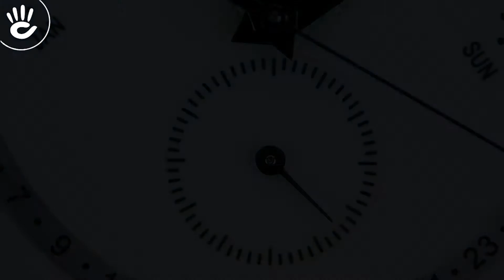Tissot T063.637.16.037.00 - Tặng Phẩm Thời Gian Cao Cấp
Tissot T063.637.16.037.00 mang đến một cá tính lịch lãm mới, đó là sự hiển thị của những chi tiết độc đáo trên nền số màu trắng kích thước lớn, vỏ kim loại trơn bóng và dây da màu nâu nam tính.
► Thiết kế đồng hồ Tissot T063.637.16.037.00 được thiết kế với chức năng giờ, phút, giây, lịch ngày, lịch thứ, lịch tháng tiện lợi cho việc theo dõi thời gian một cách chi tiết. Các chức năng trên hiển thị độc đáo trên mặt số với kiểu dáng cuốn hút, mới lạ. Kiểu dáng thiết kế độc đáo với vẻ đẹp lịch lãm, nam tính ấn tượng.

♥ Đặc điểm chất liệu:

+ Thiết kế sử dụng mặt kính Sapphire chống trầy hiệu quả và sáng bóng, tinh tế;

+ Vỏ kim loại thép không gỉ sáng bóng cao cấp, đặc tính chất liệu tốt;

+ Thiết kế dây đeo bằng da cao cấp dập vân màu nâu nam tính, đẳng cấp.

♥ Đặc điểm chức năng:

+ Thiết kế với chức năng giờ, phút, giây hiện thị rõ nét qua hệ thống kim chỉ và vạch số sắc nét, tinh tế mang tính hài hòa cao.

+ Chức năng lịch ngày với dãy số vòng cung kéo dài nửa vòng tròn mặt số từ vị trí vạch số 9 giờ đến vạch số chỉ 3 giờ hiển thị những chữ số màu đen tinh tế, nhỏ nhắn và cuốn hút.

+ Chức năng lịch tháng và lịch thứ được đặt trọng mặt số hình cánh quạt có kim chỉ đối xứng 2 bên làm nên một sự cuốn hút và tiện cho việc theo dõi.

▇▇▇ Thông tin cụ thể về thiết kế đồng hồ nam Tissot T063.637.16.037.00:

Thương Hiệu: Tissot
Số Hiệu Sản Phẩm: T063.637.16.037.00
Xuất Xứ: Thụy Sỹ
Giới Tính: Nam
Kính: Sapphire (Kính Chống Trầy)
Máy: Quartz (Pin)
Bảo Hành Quốc Tế: 2 Năm
Bảo Hành Tại Hải Triều: 4 Năm – RED Guarantee
Đường Kính Mặt Số: 42 mm
Bề Dày Mặt Số: 11.07 mm
Niềng: Thép Không Gỉ
Dây Đeo: Dây Da Chính Hãng
Màu Mặt Số: Trắng
Chống Nước: 3 ATM
Chức Năng: Lịch Ngày – Lịch Thứ – Lịch Tháng

▇▇▇ Đặc điểm kiểu dáng của thiết kế:

❖ Thiết kế đồng hồ Tissot chính hãng T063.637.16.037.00 nổi bật với mặt số tròn cùng với sự hiển diện chi tiết kiểu dáng của các chức năng như đã nêu ở trên tạo nên một sự độc đáo đặc biệt ấn tượng, thuyết phục.

❖ Kích thước mặt số tròn to với vỏ kim loại thép không gỉ bóng loáng và cực kì sắc nét tạo nên một sự lịch lãm, một phong cách sang trọng đầy thuyết phục cho nam giới.

❖ Thiết kế đồng hồ dây da Tissot T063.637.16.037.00 sử dụng dây đeo bằng da chính hãng với tông màu nâu được dập vân tinh tế, cuốn hút mang đến một cá tính lịch lãm, phong cách sành điệu đậm chất nam tính.

❖ Kiểu dáng của thiết kế đồng hồ pin Tissot T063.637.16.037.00 là một tổng thể của những chi tiết độc đáo, của sự tinh tế ấn tượng làm nên một thiết kế đồng hồ nam lịch lãm ấn tượng.

♪ Hotline tư vấn bán hàng: 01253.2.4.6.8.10
Source Music:
Stopping By the Inn - Twin Musicom